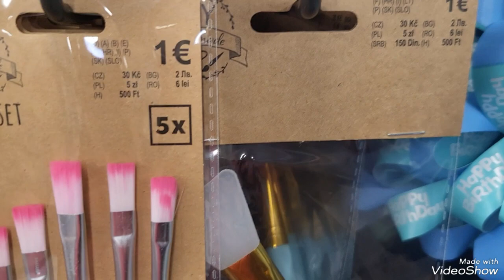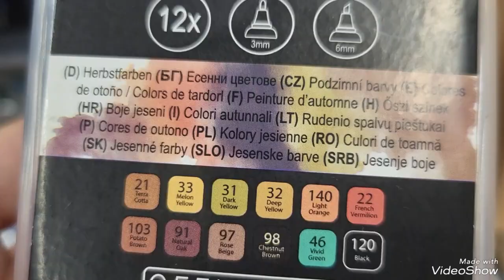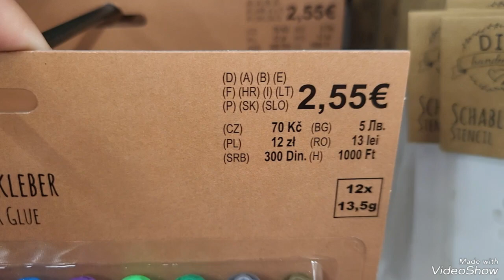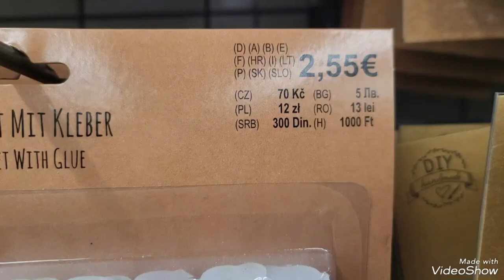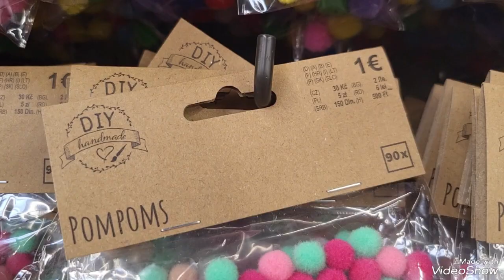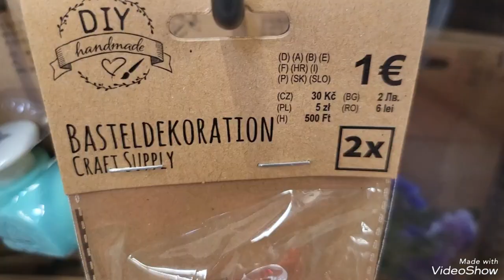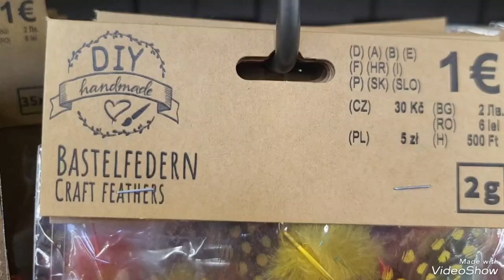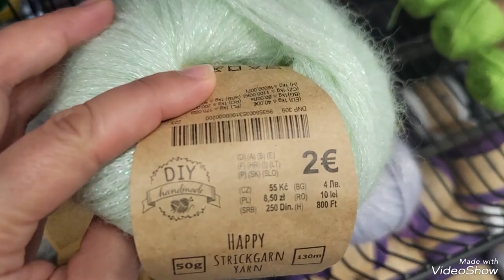TEDI, Loisirs créatifs, Morschwiller le bas, 18/05/2024